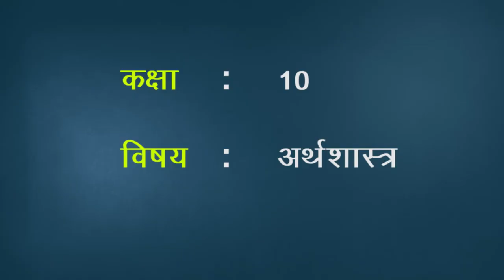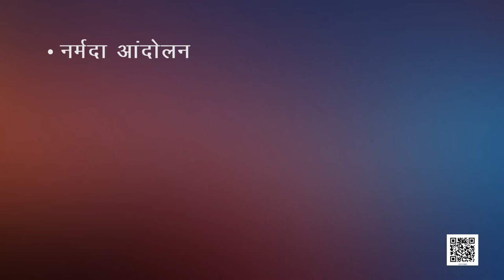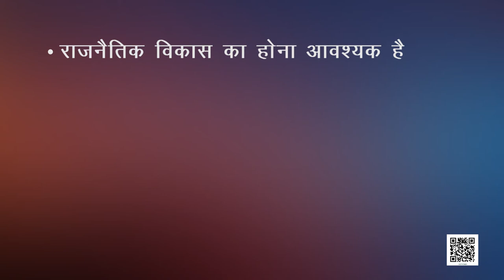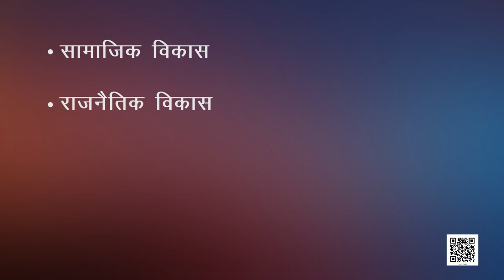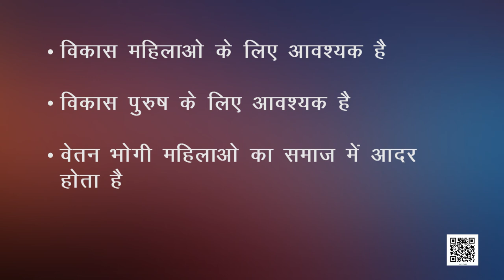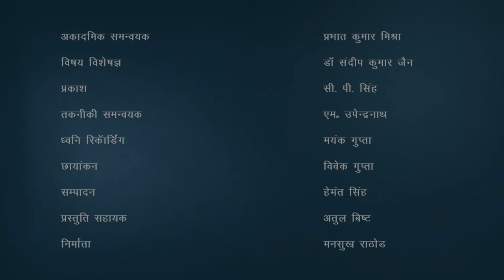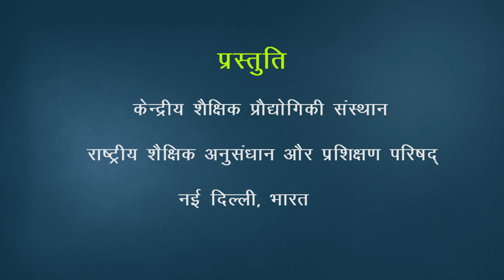कक्षा-10 आर्थिक विकास की समझ अध्याय-1 विकास | Class 10 सामाजिक विज्ञान hindi samajik vigyan